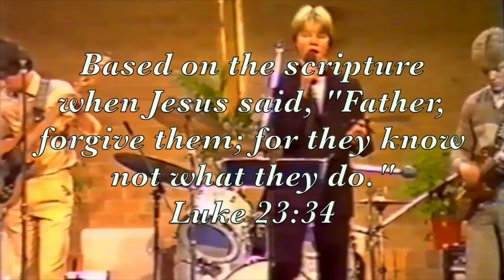Father Forgive Them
David Evans and the 'More Than Conquerors' band sing this songs based on the scripture when Jesus prayed, "Father, forgive them; for they know not what they do." Luke 23:34.